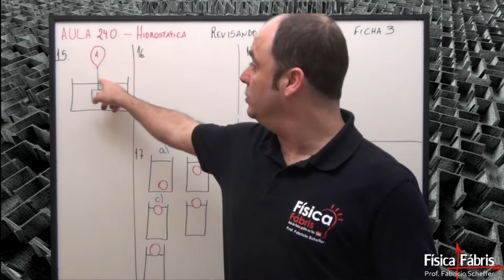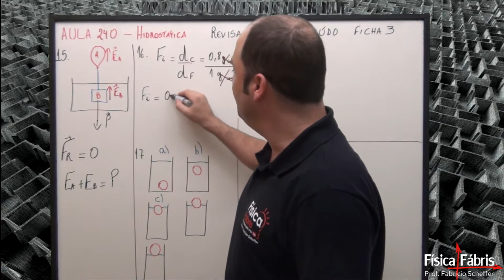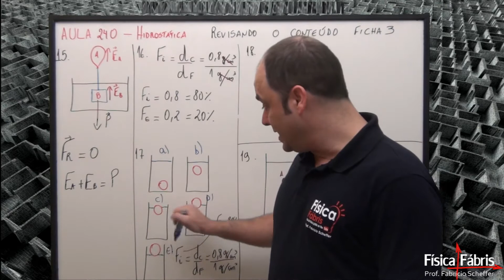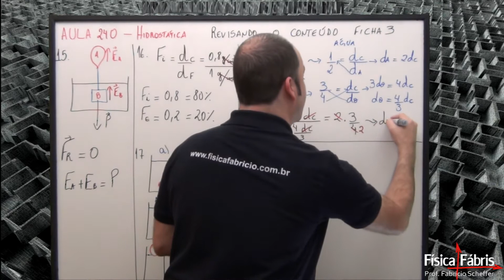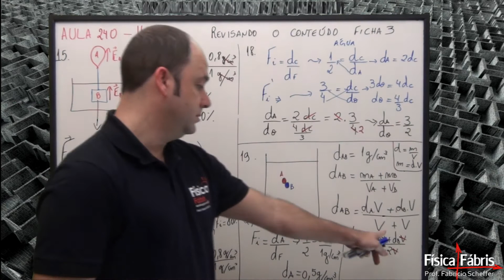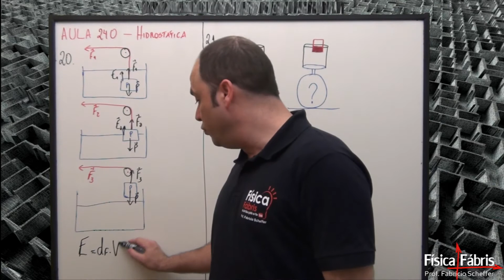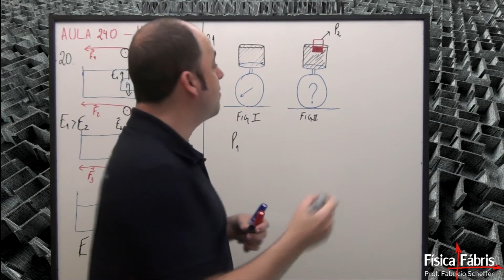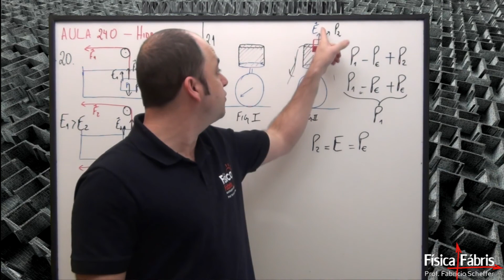Revisando o conteúdo ficha 3 [FÍSICA FÁBRIS] Aula 240 Mecânica hidrostática